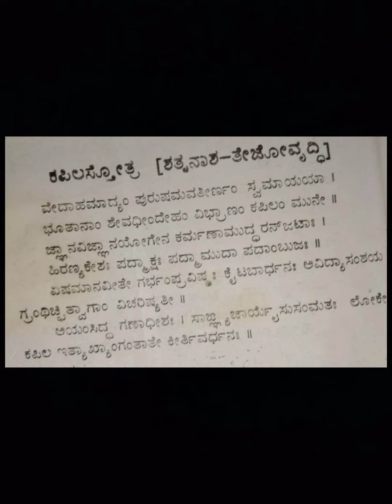ಕಪಿಲಾ ಮಂತ್ರದಿಂದ ಶತ್ರುನಾಶ ಮುಖದಲ್ಲಿ ಸೌಂದರ್ಯ ಹೆಚ್ಚುವುದು phone number 77 60 526601